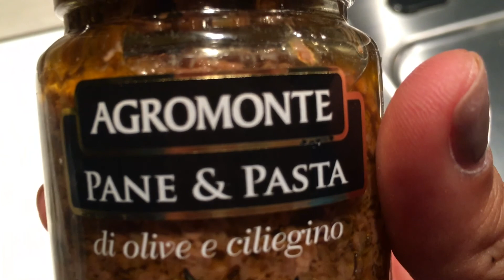VIDEO RICETTA Pasta alla puttanesca| Coll. con Agromonte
* NUOVO VIDEO ONLINE OGNI: LUNEDÌ, MERCOLEDÌ e VENERDÌ ALLE ORE 14:00 *

Ciao a tutti, oggi nuova video ricetta in collaborazione con l'azienda Agromonte, ubicata in provincia di Ragusa, che utilizza pomodori 100% Siciliani per produrre salse e sughi.
Oggi preparo la pasta alla puttanesca utilizzando la loro salsa senza glutine Pane&Pasta di olive e ciliegino.

E' un primo piatto gustoso e semplicissimo da realizzare, per qualsiasi informazione su Agromonte vi lascio i link: